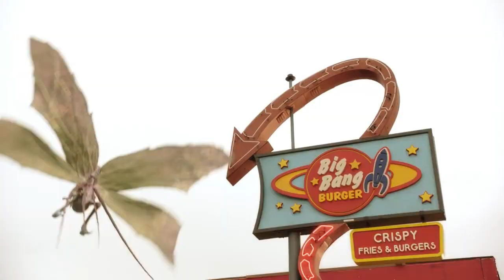Legends of Tomorrow ☆ Zombies Rushing For Meat ☆ David Sardy - Estasi Dell Anima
📺 TV Series: Legends of Tomorrow